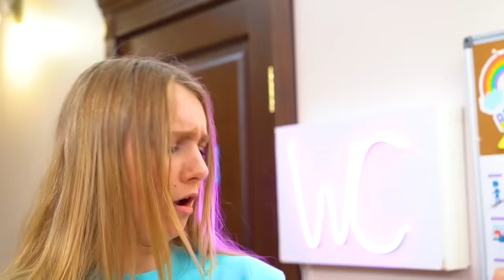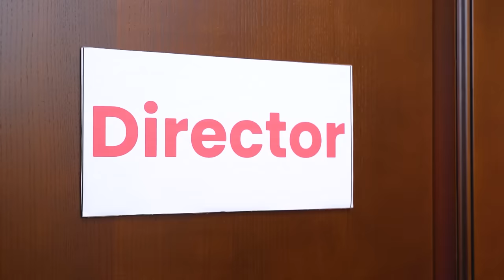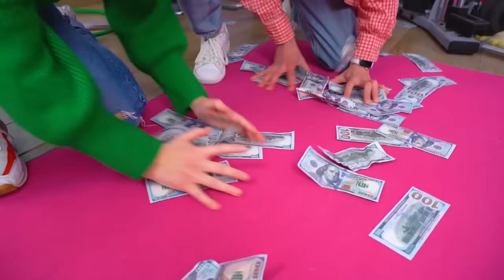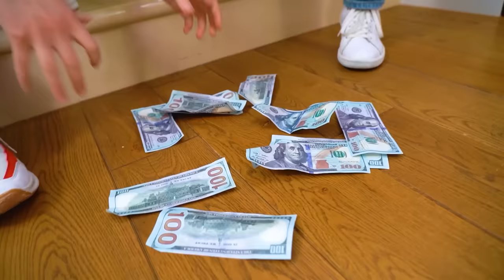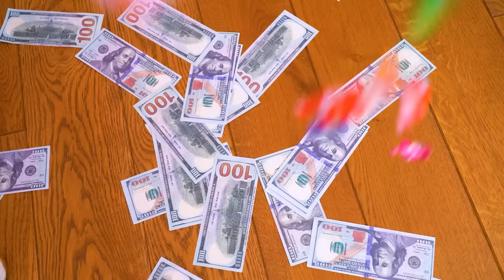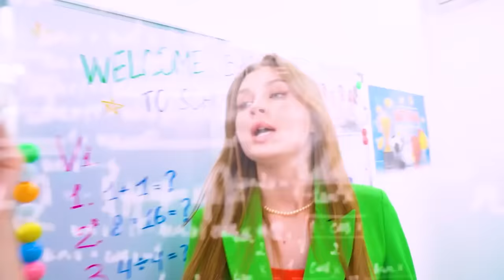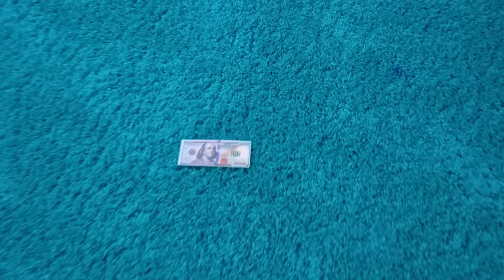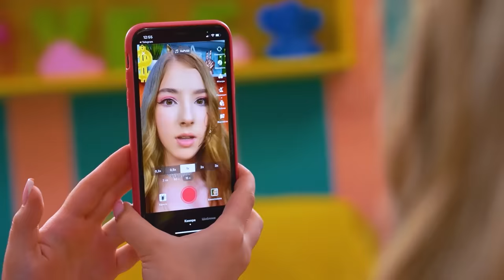Rich Student vs Poor Student | First Day of Broke in New Rich School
Not every poor girl can be so lucky that she suddenly finds herself in a rich school. But is this luck so big? After all, on the first day at the new fancy school, you will meet with rich students who are not so friendly towards you, especially when it comes to the title of school president!